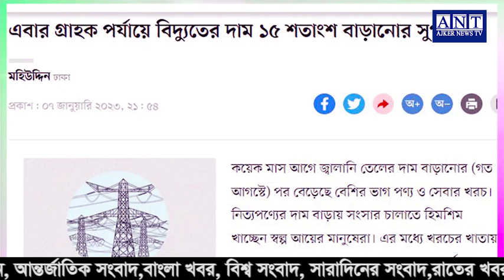এইমাত্র পাওয়া বাংলা খবর। Bangla News 09 Jan 2023 Bangladesh Latest News Today ll ajker news tv